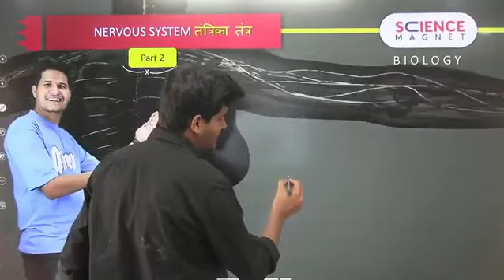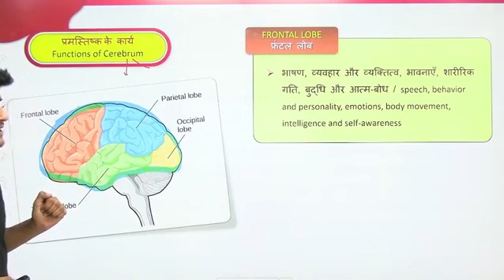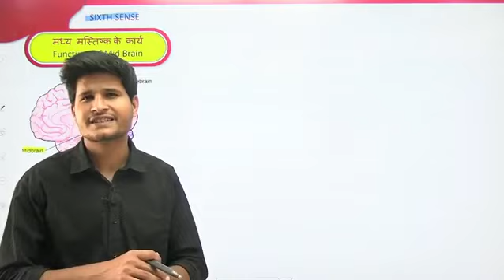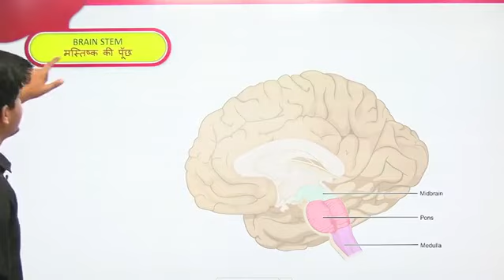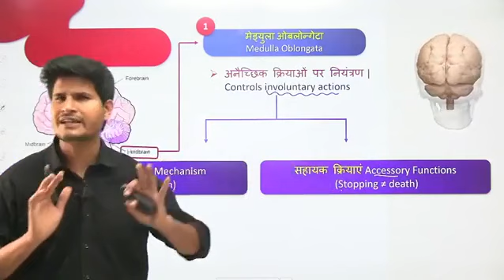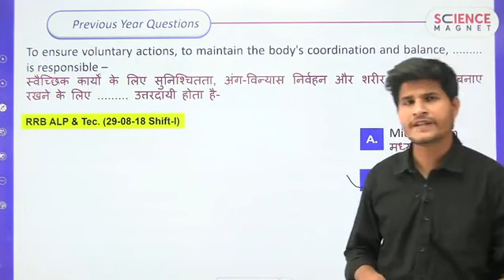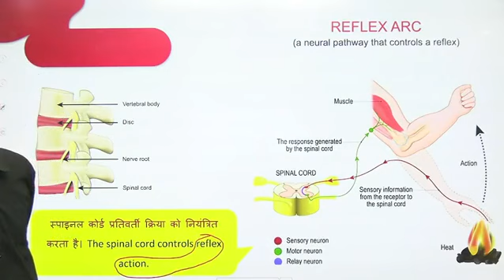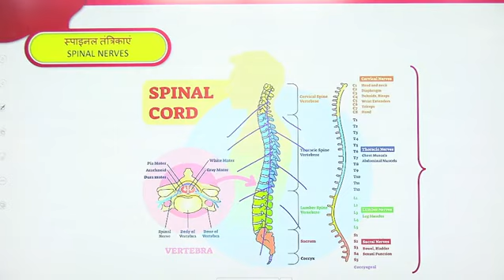Biology- Nervous System Part 02 By Neeraj Janghid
GENERAL SCIENCE FOR ALL COMP CLASS ALP ,TECH ,BSSC, RRB JE ,BPSC, BIHAR SI ,UP SI MPPSC, UPPSC, RAILWAY CONSTABLE ETC.